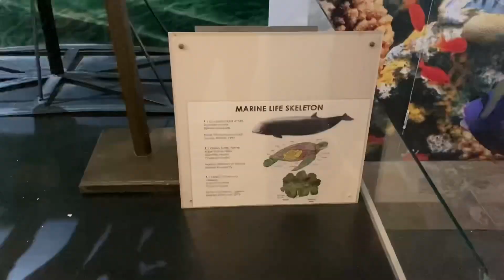What’s it’s like a day in the best sea aquarium in Sabah - 2023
If you were to in kota kinabalu especially you are with kids and sea lover, this would be the best place for you to visit, just 20 min from the heart of city, the place only ask for very cheap entrant fees compared to the stuff available. Here you can start you sea journey by learning what potentially you’ll see in the magnificent seas. And off course in air condition room. You’ll also help to fund the centre as it is situated in a university.

If you are into TikTok, Instagram, Facebook, this might be a place for your content to bloom. Nothing to lose except not visiting. It’s also a museum so you do can learn a lot here